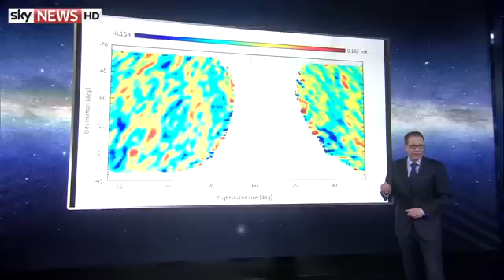Scientists Claim Proof Of Big Bang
Scientists have announced that they've discovered evidence that confirms the Big Bang theory for the birth of the universe.

and download our apps